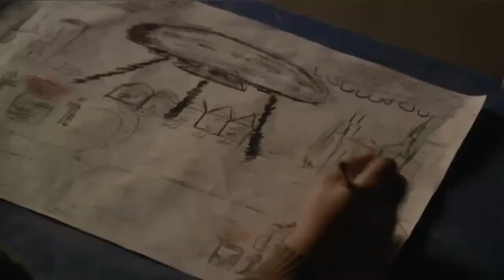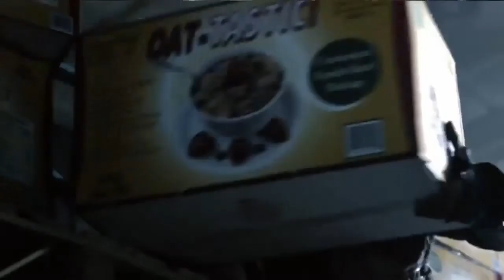Falling Skies - Trailer [HQ]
Creator: Robert Rodat
Stars: Maxim Knight , Colin Cunningham , Mpho Koaho
Genre - TV series
Studio - DreamWorks